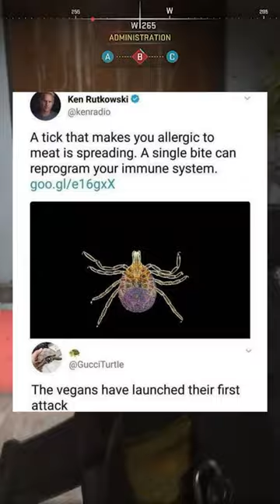A Tick That Can Make You Allergic To Meat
Joey gaming is a gaming and commentary channel. My channel specializes in let's plays, critical commentary, gaming news, storytimes, and Minecraft roleplays. I upload everyday at 8:00 AM est. Every other day will be a commentary video while the rest are other videos such as let's plays.

All ad-vendue from my videos will go back into the channel, this includes buying new equipment, video games, Subscription fees, and more.

All Donations, Superchats, Tips, etc, will go into my college fund

💾Discord servers